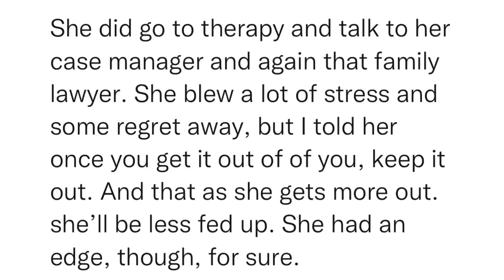SitRep1327 | 5 September, 2023, 16:57